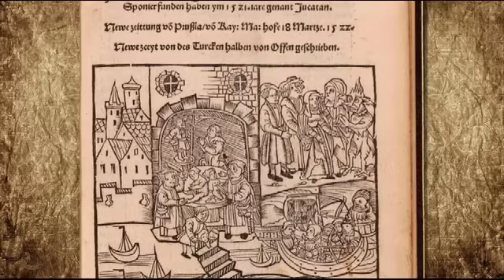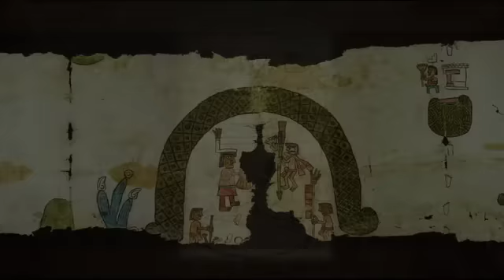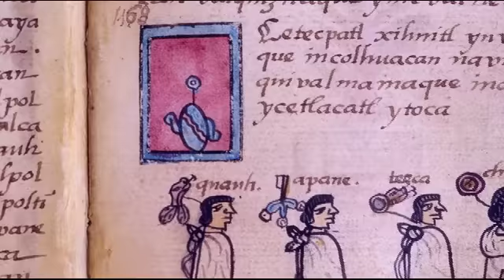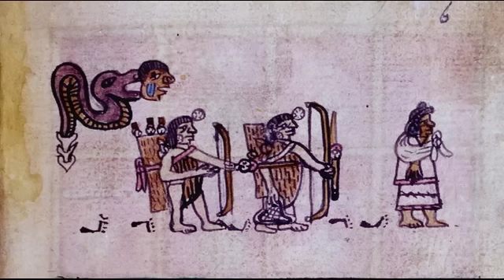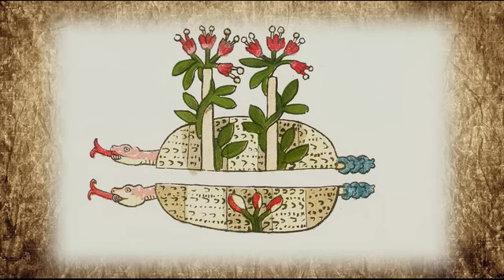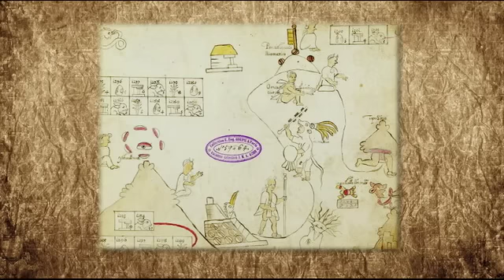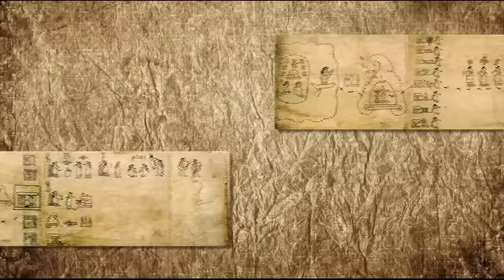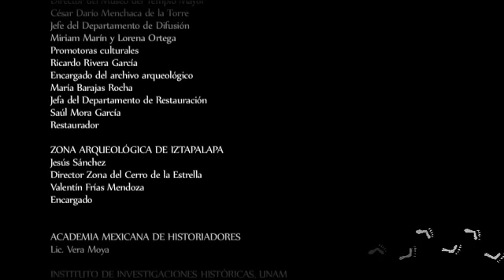Ciudad de DiosesT1 - 02. La ruta del colibrí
Ciudad de Dioses (Temporada 1 - Tenochtitlan)

Capítulo 2 - La ruta del colibrí.

¿Dónde está Aztlán? ¿Realmente existió o simplemente es un origen idealizado frente a un incierto comienzo? ¿Cuál fue el camino que siguieron esos errantes aztecas? ¿Qué tenían las palabras de un Dios desconocido entre las distintas culturas mesoamericanas que motivaron a un pueblo a no detenerse hasta encontrar la tierra prometida? Un pueblo proveniente de una zona que hoy en día no se logra ubicar con precisión bajo por varios años esperanzado en encontrar esa tierra prometida que lo eleva a esa categoría de elegidos para un destino glorioso. ¿Realmente seguían las palabras de un Dios Colibrí o fue parte de la historia inventada por aquél Rey sin Corona?

Entrevistados: Eduardo Matos Moctezuma y Miguel Pastrana Flores